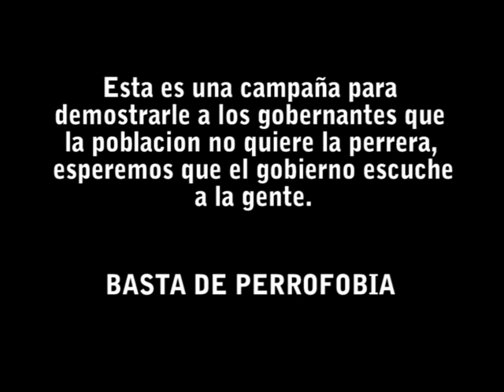LOS FAMOSOS DICEN "NOO! A LA PERRERA!! 2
Si la Conahoba pasa al M.G.A.P. sin duda, pondrán la PERRERA!! por eso, TODOS le decimos NOOOO!!! También y no menos importante, Porque para el MGAP los animales son COSAS, y si la trasladan al MGAP, NO PODREMOS DEFENDER A LOS ANIMALES!!